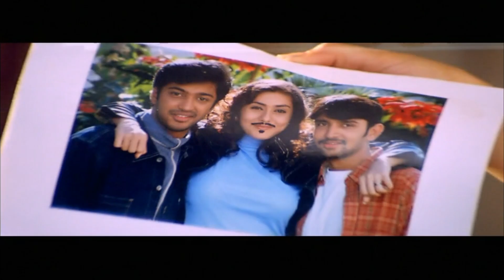Sontham 2002 Telugu All VideoSongs 1080p | HD Audio 2.0 | Aryan Rajesh | Namitha | Sunil | BMG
Sontham Full HD Video Songs with HD Audio 2.0 BMG

01. Sontham Title Song      - 00:00
02. Thelusuna Thelusuna   - 04:11
03. Nayudo Nayudo             - 08:26
04. Eenati Varaku                 - 13:37
05. Yepudo Neeku(Male)    - 18:00
06. Akado Ekado Yekado   - 20:56
07. Yepudo Neeku(Female)-25:27